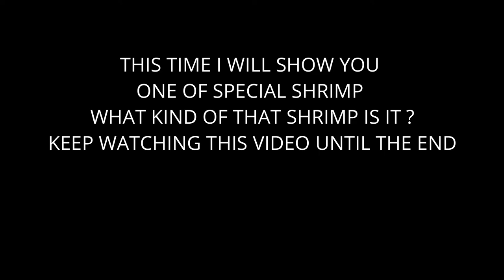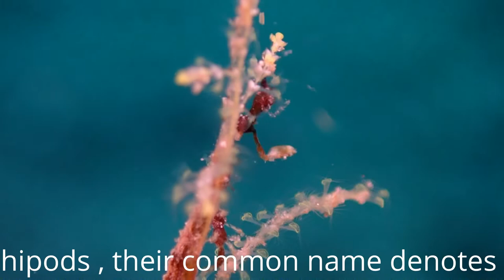BALICRITTERS# When this Shrimp moves very dynamic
The Skeleton shrimp  is a small shrimp & its shape is like one of creature
in the Holywood movie Man in Black , namely is Worm guy pupet & movement is very dynamic almost folow the back round music.